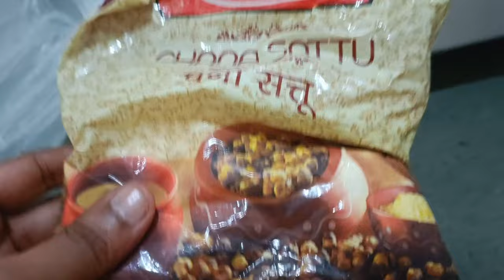I Made Channa Sattu Drink Without Lemon | Vlog | Faheem Akhtar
After such a long time I made a vlog and in this video i made channa sattu drink without lemon and it was quite good.